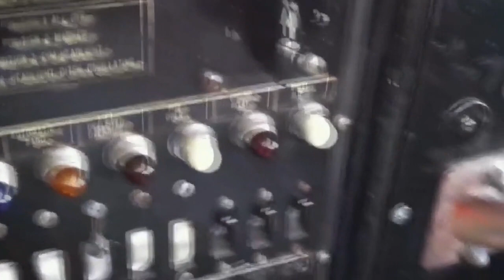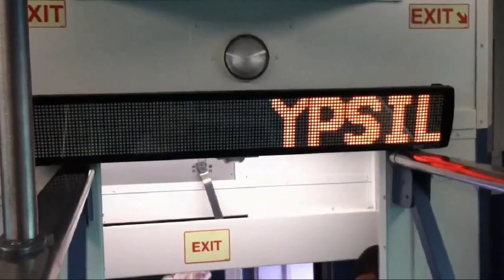Michigan's Failed Commuter Train (MiTrain Throwback)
We take a look back at MiTrain, Which was on Display at the 2013 Heritage Festival in Ypsilanti Michigan. During this time we caught Amtrak and Norfolk Southern Trains passing the rebuilt commuter cars. Three cars were on display for people to walk through. Included was a cab car where we took some good views of the trains action. While it was a neat idea, and had potential, the support was never fully there, and the train died a slow, uneventful death. Please note originally filmed on an iPhone 4s in 720p.